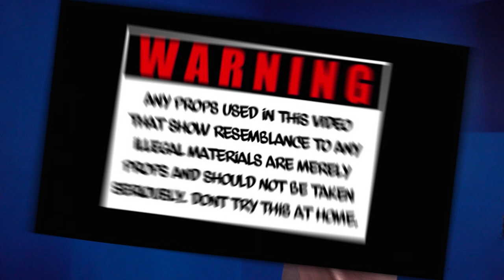Spankem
Henchmen Talk